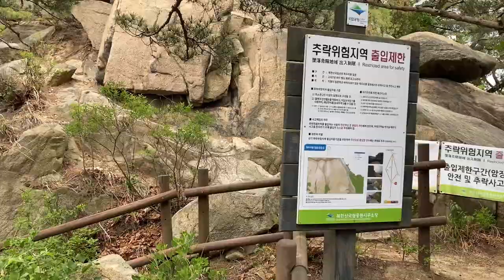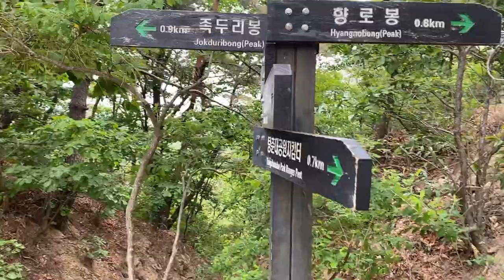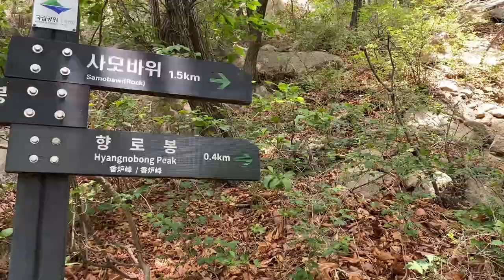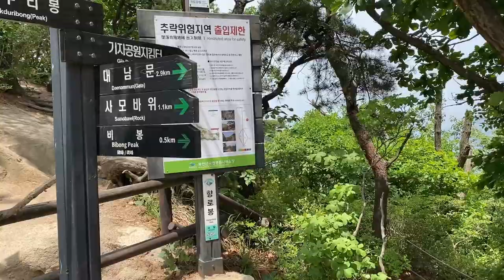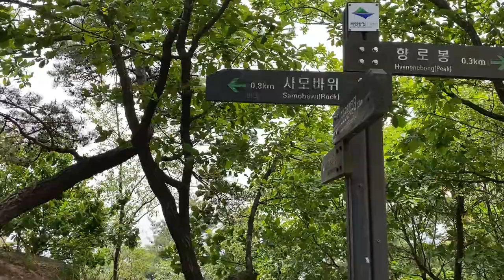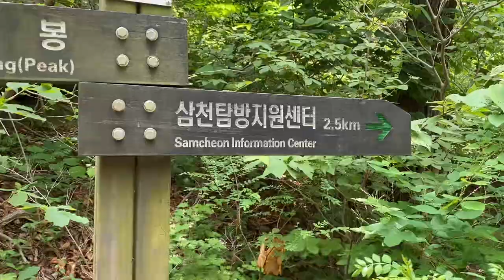대한민국 국립공원 북한산 사모바위 등산코스/Samobawi Mountain Trail in Bukhansan National Park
1) 산행일시 :2022년5월29일)
2) 산행코스 : 불광역~족두리봉~비봉~사모바위~삼천사
     산행코스 입니다.
3) 산행시간 : 4시간00분 (촬영시간 포함)
4) 촬영장비 : 아이폰11영상
5) 위치: 대한민국 국립공원 사모바위

6) 날씨 : 구름
7) 난이도 : 위험구간(중)
8) 산행기 : 서울 근교에있는 산중에는 대표적인 산 입니다.

1) Date and time of hiking: May 29, 2022)
2) Mountaineering course: Bulgwangdae~Jokduribong~Bibong! Samo Rock! Three angels!
It's a hiking course.
3) Mountain climbing time: 4 hours and 00 minutes (including shooting time)
4) Shooting equipment: iPhone 11 video
5) Location: Korea National Park
6) Weather: Cloud
7) Difficulty level: Dangerous section (medium)
8) Mountaineering: It is a representative mountain among the mountains near Seoul.